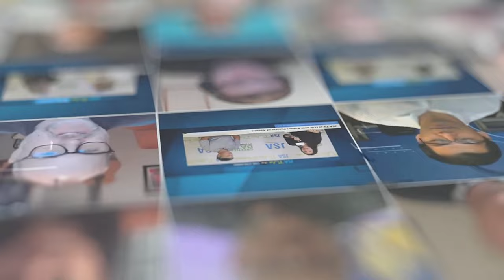PTC’24 | Kevlinx's Eric Boonstra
Eric Boonstra joins JSA TV at PTC'24 to discuss the latest news and developments from Kevlinx.